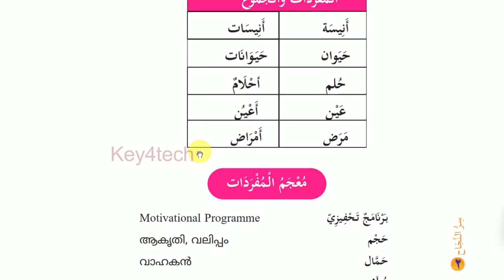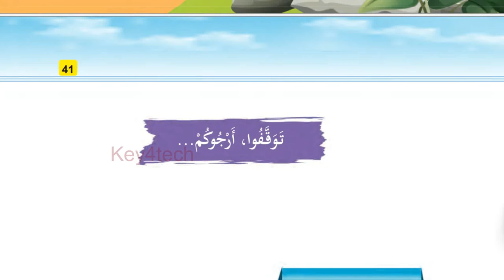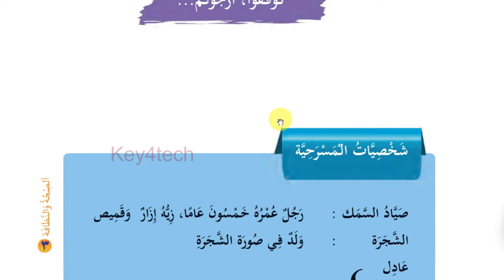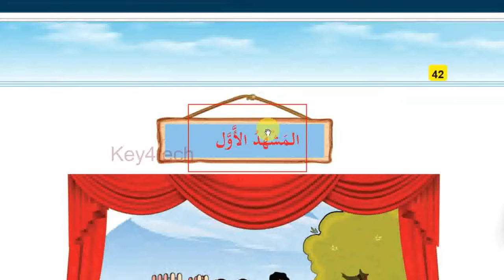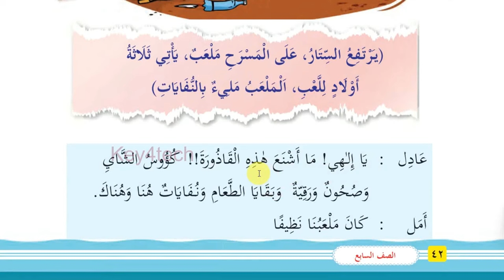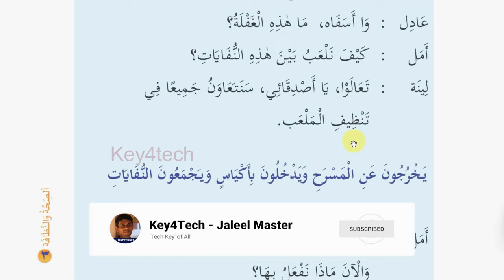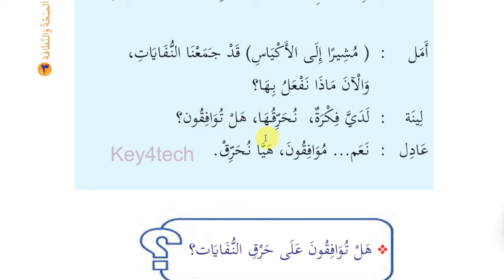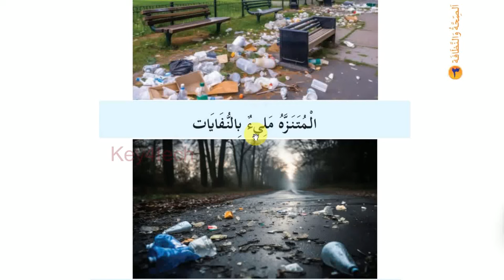Class 7 Arabic Online Class | Unit 3 | Page 39 - 44 | تَوَقّفوا ... أرجوكم - New Text Book 2024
7 class arabic 2024